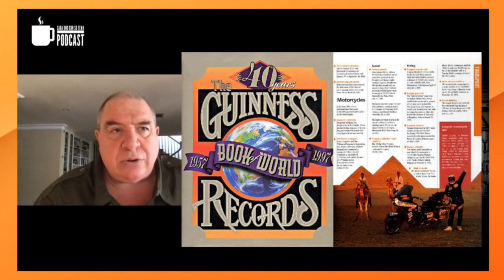EMILIO SCOTTO/Parte 1/ Historias de vida en moto.Julio 2021 #59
Figura como el autor del “Viaje más largo de la historia en motocicleta”.Además se encuentra entre los 50 exploradores más importantes de la humanidad. A los 30 años, con 300 dólares en el bolsillo y su moto Honda Gold Wing 1100 Interstate, Scotto emprendió la travesía con la que tanto soñó de pequeño. A continuación les ofrecemos un pequeño adelanto de la entrevista que nos ha concedido tan gentilmente desde su casa en Los Angeles, California.
Les aseguro que no quedarán indiferentes.